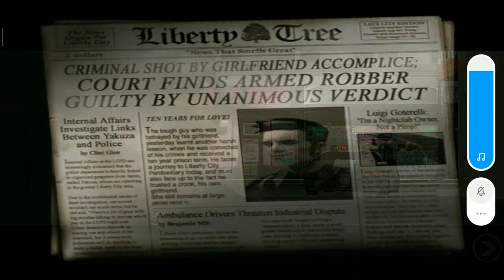Androidkhanie GTA V HD Mod APK GAME FOR ANDROID Device V 1.8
Game Ratings.
1. Game Play : 4 🌟.
2. Graphics : 4 🌟
3. Game Fun : 4 🌟
4. overall Ratings : 4 🌟

Androidkhanie GTA V 1.8 HD Mod GAME FOR ANDROID Device